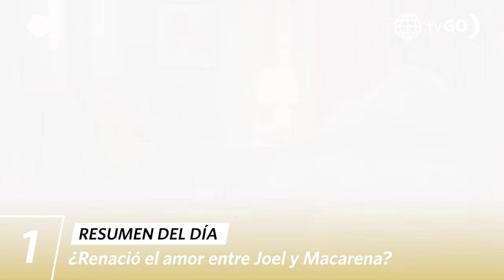AL FONDO HAY SITIO 11 | Resumen del día (23/10/24) | América Televisión